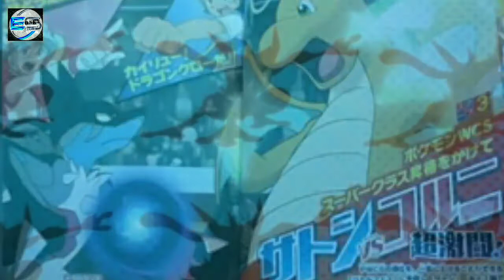Pokemon Sword and Shield episode 25 preview Breakdown //. By everyone's story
Everyone's story,,

Today in this video I break down the preview of 25th episode of Pokemon Sword and Shield. I hope you guys enjoy the video..

Pokemon Sword and Shield,,
Pokemon journey,,

Ash Ketchum,,
Pokemon de ash,,
Pokemon Sword and Shield in English,,
Pokemon journey in English dubbed,,
Pokemon Sword and Shield episode 24 review,,
Pokemon Sword and Shield episode 25 review,,